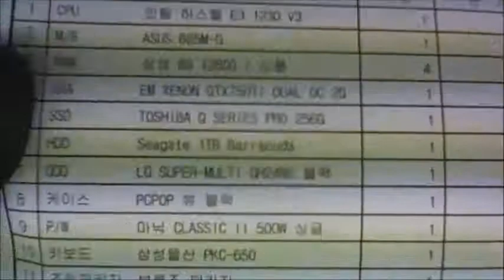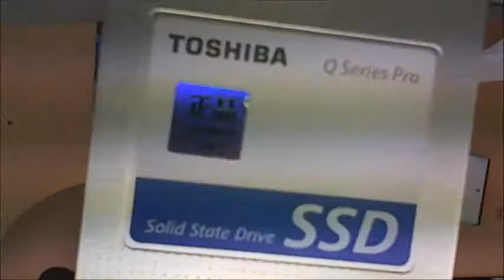2014-07-23 황호진 고객님 조립영상 - 컴대문 조립컴퓨터 전문점